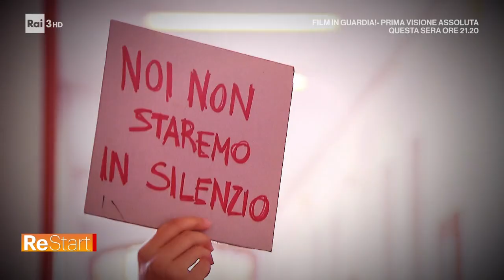Femminicidi 2023 - Re Start 24/11/2023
- Nel mondo ogni anno vengono uccise circa 45 mila donne, 5 ogni ora. Nella maggior parte dei casi l'autore è un membro della loro famiglia. In Italia, nel 2023, sono state uccise 106 donne, una ogni tre giorni